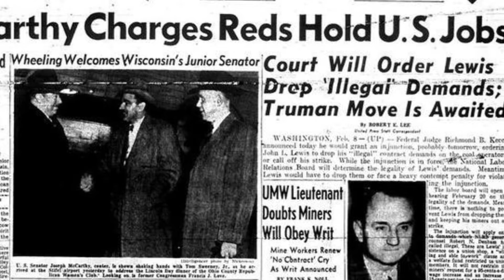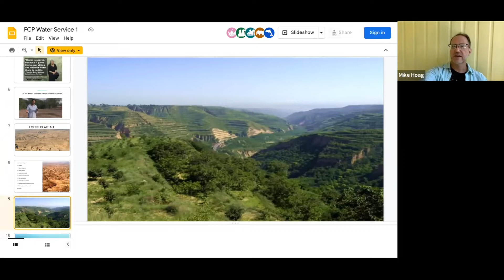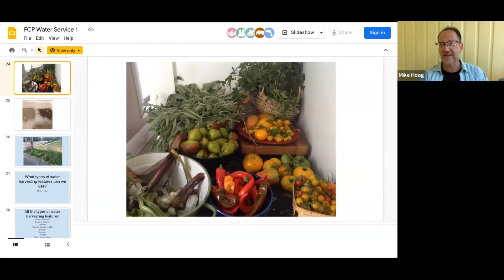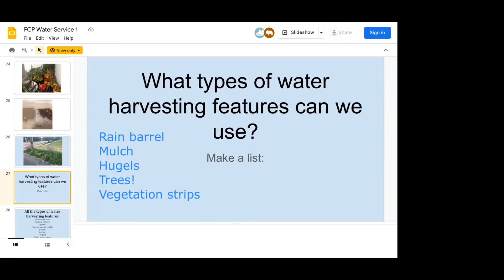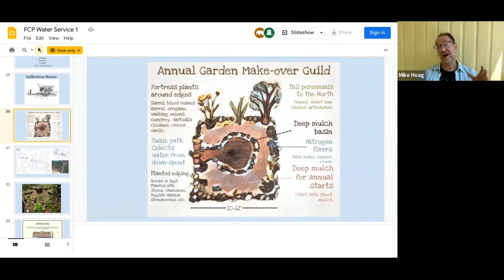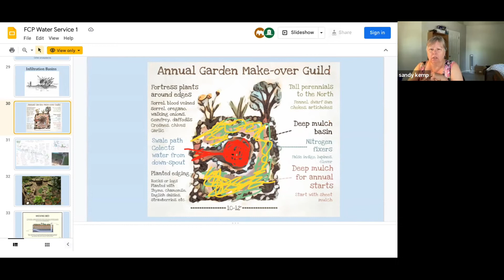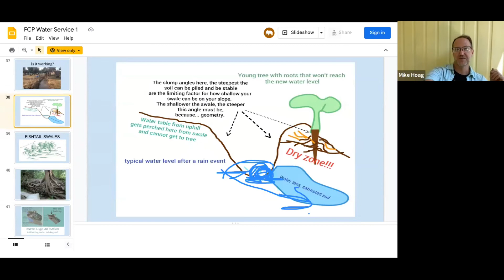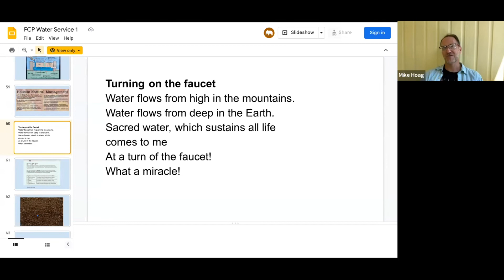First Church of Permaculture #4, Water Part 1. 7-10-2022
In this episode, we’ll celebrate something we all should hold sacred: water. We’ll talk about ways to harvest and deal with water in the landscape. There’s a special attention to water harvesting for home landscapes and on flat land.